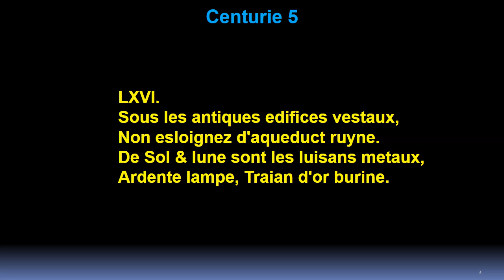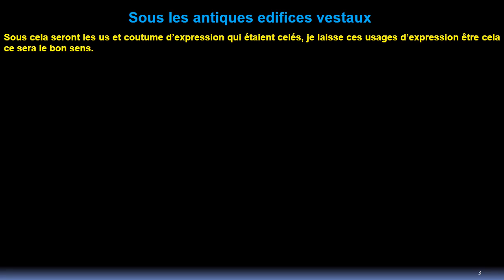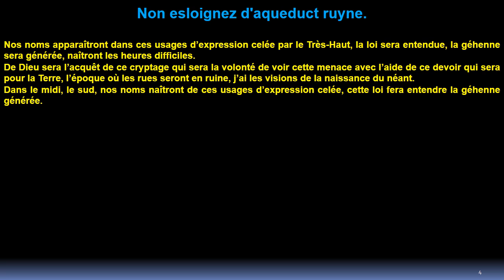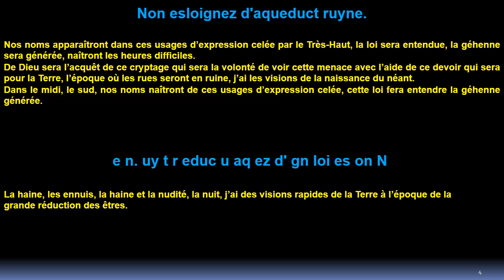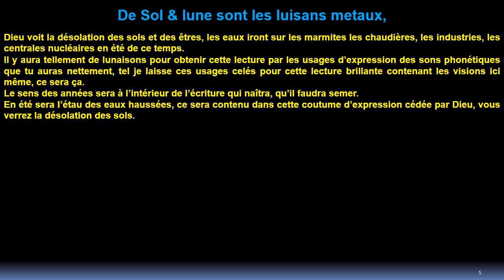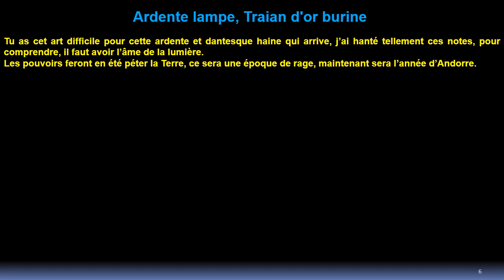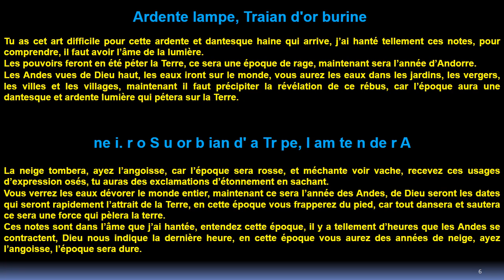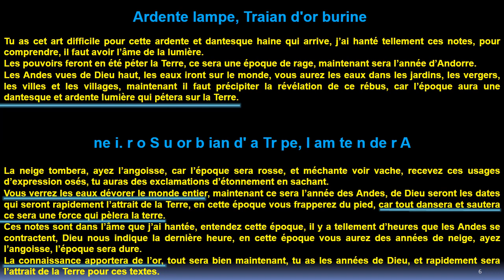Quatrain 66 Centurie 5 de Nostradamus